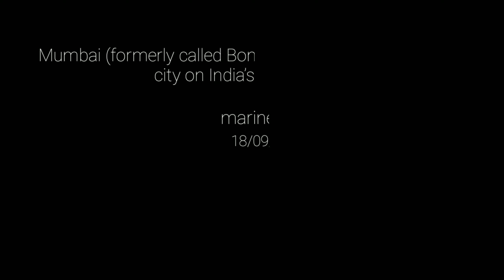Marine drive | Mumbai 4k video | मुंबई शहर का वीडियो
Listen ad-free with YouTube Premium
Song
Más Y Más
Artist
AEI (on behalf of NCS); LatinAutor, Featherstone Music (publishing), and 7 Music Rights Societies

🔑 Become a SuperFan 🛍 NCS Merchandise © Check out our Usage Policy on how to use NCS music in your videos

Song
Mortals
Artist

Song
Heroes Tonight (feat. Johnning)
Artist
Janji
Warner Chappell, LatinAutor, ASCAP, LatinAutor - Warner Chappell, Featherstone Music (publishing), UNIAO BRASILEIRA DE EDITORAS DE MUSICA - UBEM, and 25 Music Rights Societies